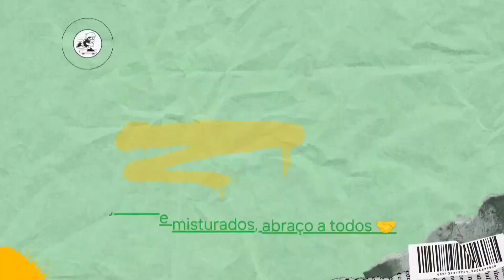Pessoal nosso nordeste é maravilhoso pra morar é show